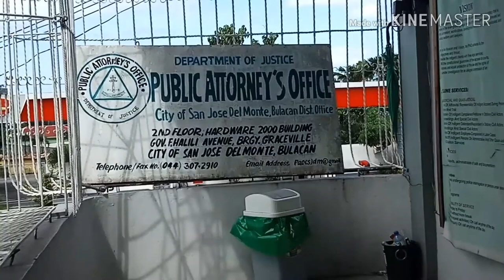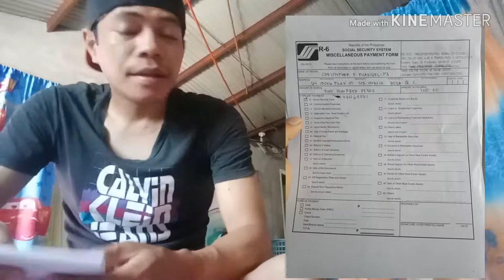SSS ID/UMID APPLICATION (GUIDE)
sssumididatmhi guys what's up in this video you'll see how I applied for SSS UMID ID, step by step guide hope this would help you. don't forget to support and subscribe to my channel thanks and God bless us all.

umid id number,
umid id pin code,
umid id picture,
umid id online,
umid id to atm,
umid id card,
umid id form,
umid id online registration 2020,
umid id activation,
umid id atm,
umid id application online,
umid id application,
umid id account number,
umid id assistance,
umid id application status,
umid id change status,
umid id change status requirements,
umid id can be atm card,
umid id change name,
umid id card status,
umid id card activation,
umid id change address,
umid id download,
umid id example,
requirements for umid id,
fake umid id,
umid id how to apply online,
paano kumuha umid id,
umid id login,
umid id number location,
lost umid id,
umid id meaning,
umid id meaning in tagalog,
new umid id,
new umid id 2019,
pagkuha ng umid id,
umid id online registration,
umid id online application,
umid id online application form,
example of umid id,
parts of umid id,
umid id pin code located,
umid id purpose,
umid id philippines,
umid id pagibig,
umid id requirements,
umid id requirements 2019,
umid id requirements 2018,
umid id registration online,
umid id registration,
umid id sss requirements,
umid id sss,
umid id savings account,
umid id status,
sss umid id 2020,
sss umid id activation,
umid id withdrawal,
umid id where to get,
what is umid id,
what is umid id means,
umid id 2020,
sss umid id 2019